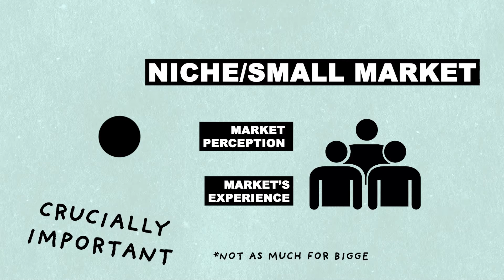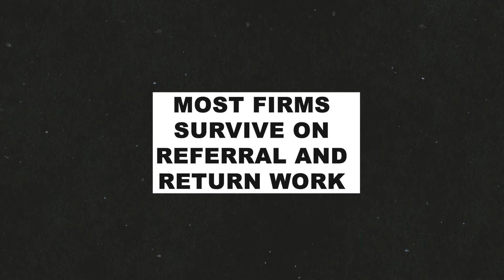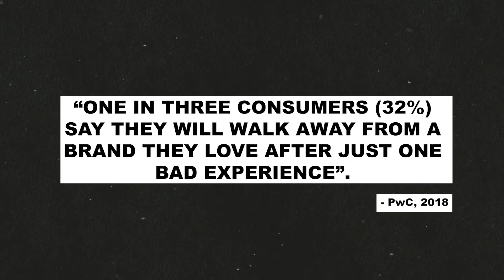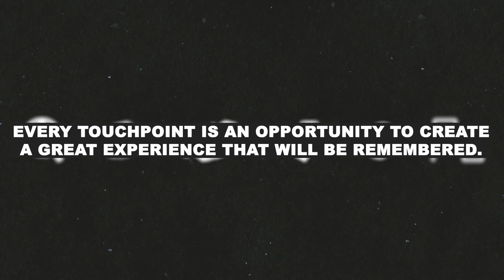Why Client Experience MATTERS!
We're brand and marketing specialists for legal and professional services firms. From law firms to legal tech, recruitment to financial services, we help professional experts who are driven to build valuable brands and aren't afraid to stand out from the crowd.

On our channel, you'll find lots of brand and marketing tips, tricks, strategies and insights we've gleaned from some of the best advertising and content campaigns around the world.

Ultimately, we want to help lawyers and professionals build better careers and better businesses and hope our channel gives you the insight to achieve that.